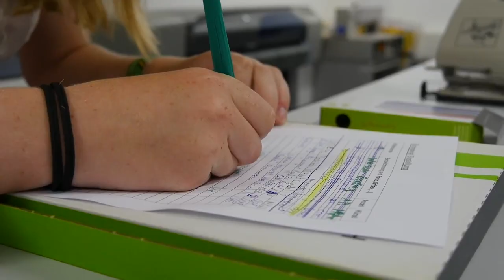KV bei Hawle!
Hawle Armaturen AG bietet engagierten Jugendlichen eine fundierte Berufsausbildung – starte mit uns in die Zukunft. Die Ausbildung junger Berufsleute zählt zu unseren wichtigsten Aufgaben, denn wir wissen: Unsere Marktleistung ist exakt so gut wie unsere Mitarbeiter, welche sie erbringen. Informiere dich hier über unser aktuelles Lehrstellenangebot und bewirb dich bei uns.